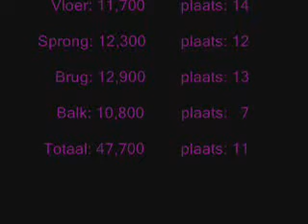Willemijn 22-01-2011b.wmv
Opnames van Willemijn Wortelboer tijdens de 3e plaatsingswedstrijd turnen 3e divisie op 22 januari 2011 in Beekbergen.